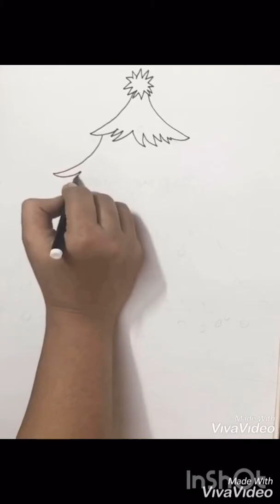How to draw Xmas tree | Christmas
Oil pastel colours, drawing paper,sketch pen black